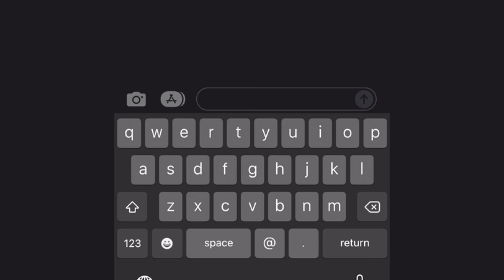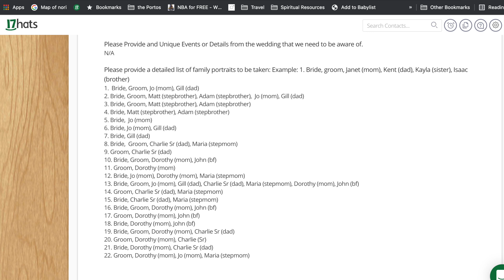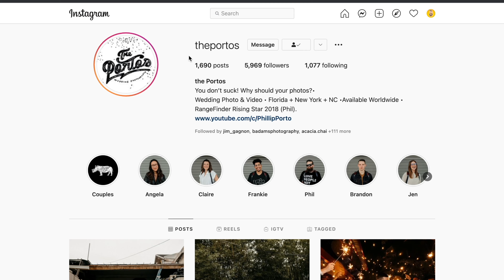Full Day Wedding Photography Behind the Scenes Breakdown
There are so many ways for a wedding photographer to capture a wedding day. I could just tell you about it or I can show you through this free wedding photography behind the scenes video. Whether you are an established wedding photographer who just wants some free new photography tips or you are a beginner wedding photographer who needs guidance, I hope this video can help! I will walk you through how I prepare to the day, how i shoot all parts of the wedding, how to get the best out of your bride and groom portraits, and how to finish the wedding day strong.

For my current health stuff listen to this Miles Witt Boyer Podcast

MB01SJBUVCBMFHI

Timestamps:
0:00 - Introduction
1:40 - Pre-Wedding Preparation
2:50- The Night Before the Wedding
4:20- How to Dress on a Wedding Day
5:50- What to do upon arrival
8:10- Bride and Groom Prep
9:10- What to look for in a second shooter
15:10- Detail Shots
17:15- Best Lighting for Prep Photos
22:00- DO NOT SETTLE FOR BAD LIGHTING
23:18- THE FIRST LOOK (What to do and what NOT to do)
25:00- How to shoot the FIRST LOOK
26:50- How to being your bride and groom portraits
29:10- Bridal Party Photos
32:00- Family Photos (AHHHHH)
34:10- Shooting a Ceremony
36:35- GOLDEN HOUR (TIME TO MAKE MAGIC)
42:26- Reception
42:42- FEED ME
43:35- LORD OF THE DANCE
45:50- Special Exit
47:10- Saying Goodbye
47:35- What to do as soon as you get home or to the hotel

WHAT'S IN MY CAMERA BAG FOR EVERYDAY LIFE:
Fuji X-100V
FUJIFILM WCL-X100
FUJIFILM TCL-X100 ii

WHAT'S IN MY CAMERA BAG For Weddings:
Fuji GFX 100s
Fuji XT-4
Fuji X-100V
backup: Fuji X-T3